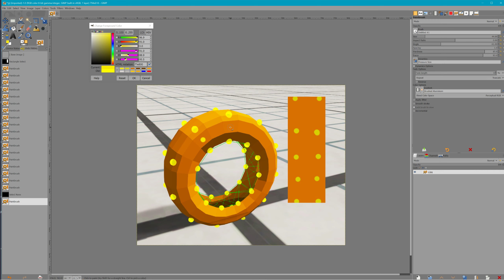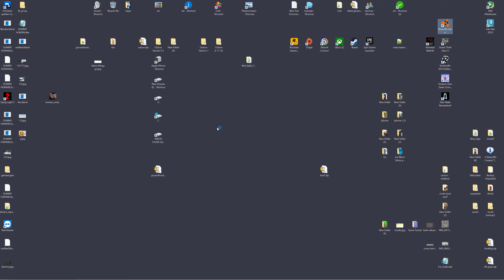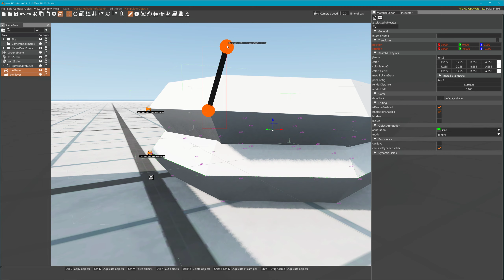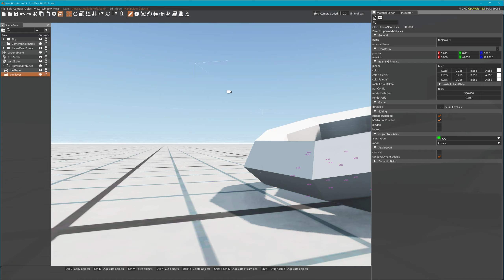Thoughts on this tire, and how it may not stack as good as it could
This video is for an email, I have a few more emails too I have not read but plan to get to them.